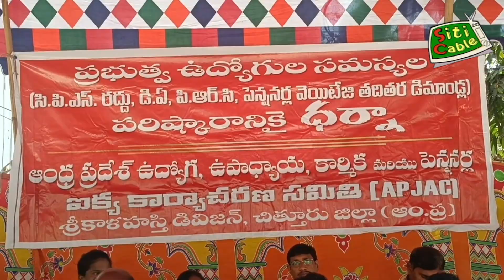ఏపీ జెఎసి నిరసన ధర్నా శ్రీకాళహస్తి